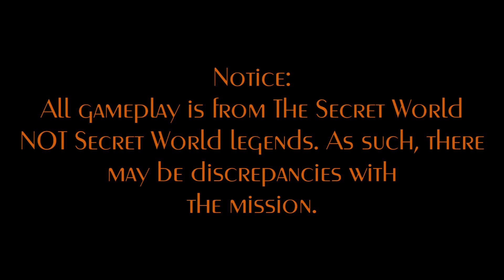The Bomb Squad